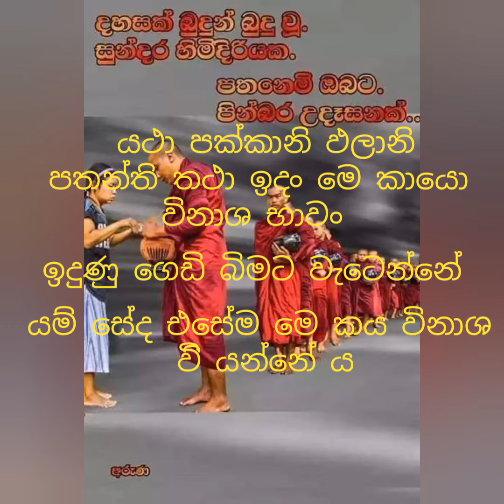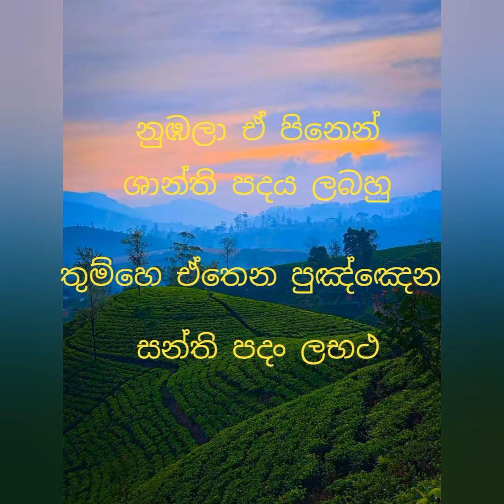පාලි 7 ශේ්ුණිය දහම් පාසල 6 පාඩම අවසාන කොටස